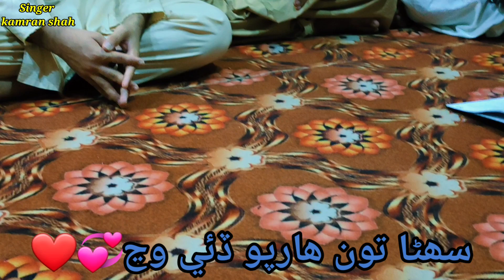ajoki rat rahi dill khy jiyapo dai wanj | singer_kamran_shah poetry m.salih_ siyal